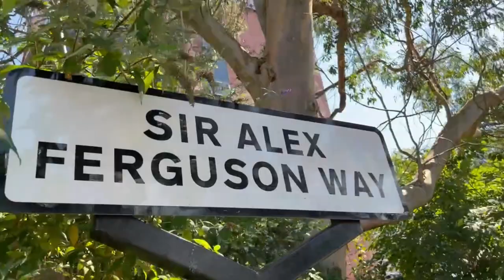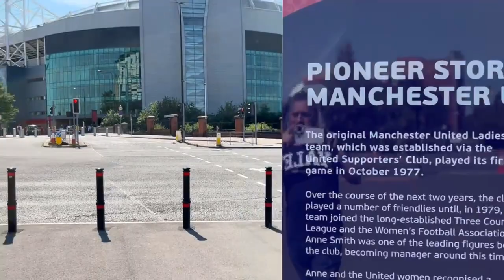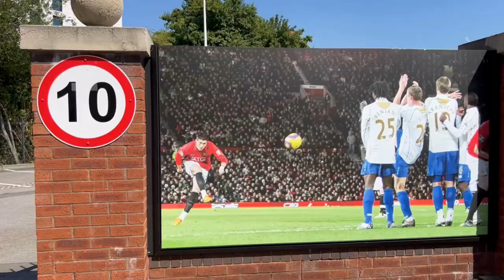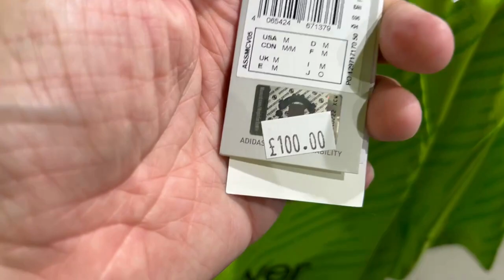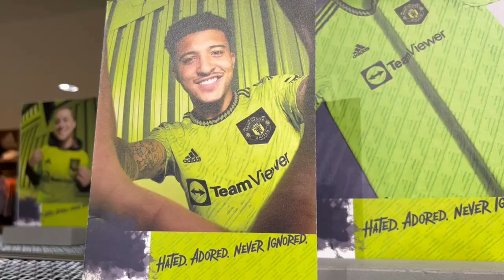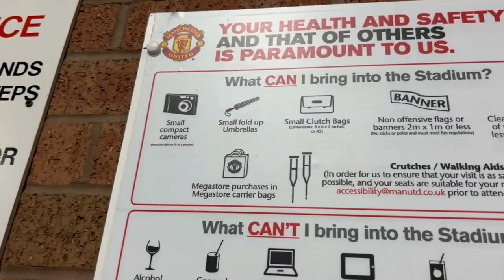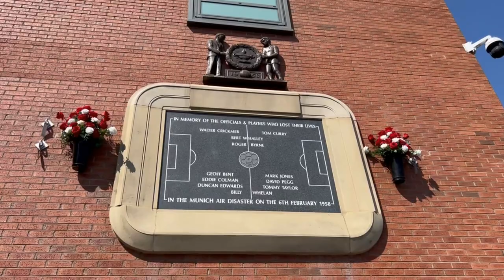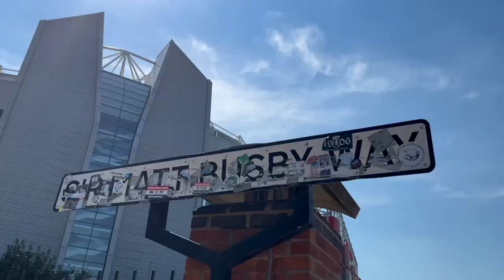Man Utd Megastore NEW THIRD KIT 22/23 Review - Old Trafford I 13.08.2022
It was a matchday, however we were at Old Trafford to get our hands on the new third shirt for this season. was it going to bring us luck for the lads away game at Brentford?

We will be at Old Trafford to match vlog the Liverpool game on 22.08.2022